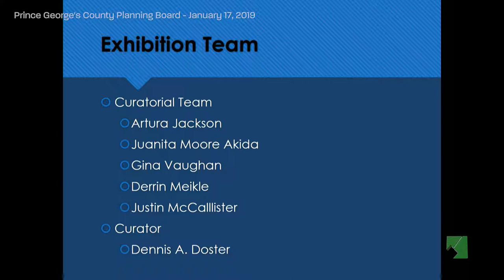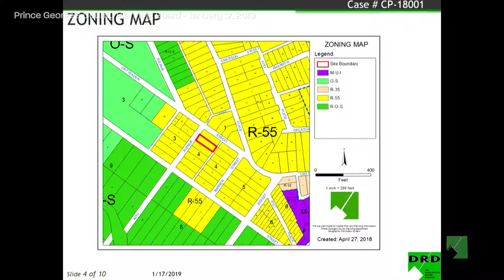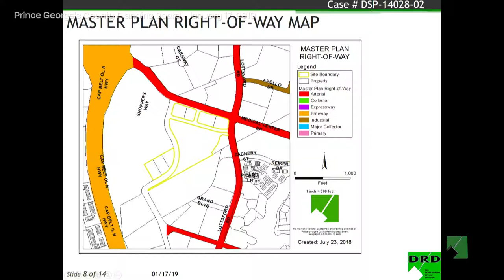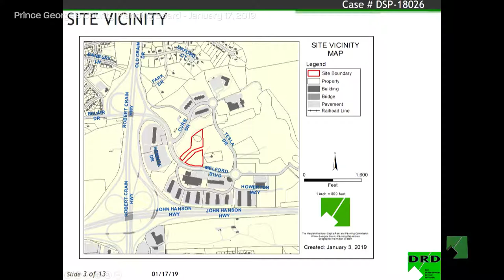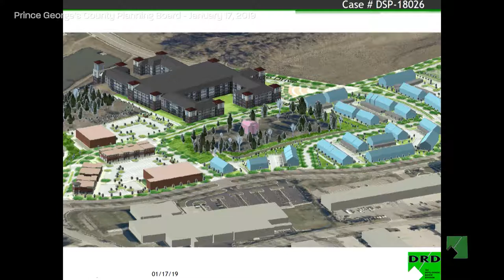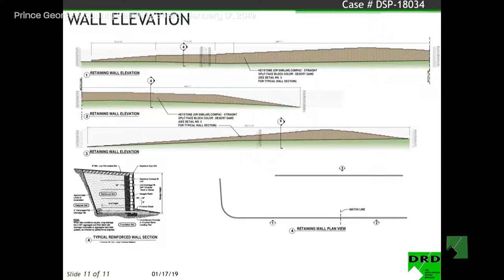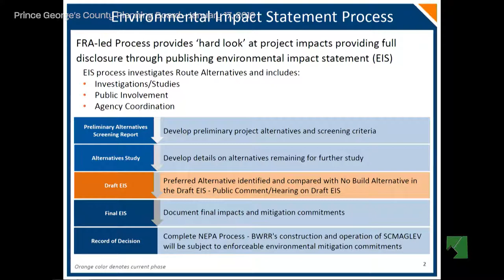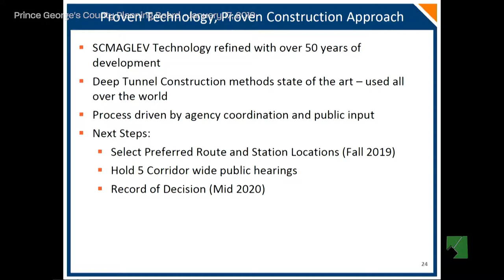M-NCPPC Planning Board Meeting - January 17, 2019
Hearing  Room, CAB

9:30 AM